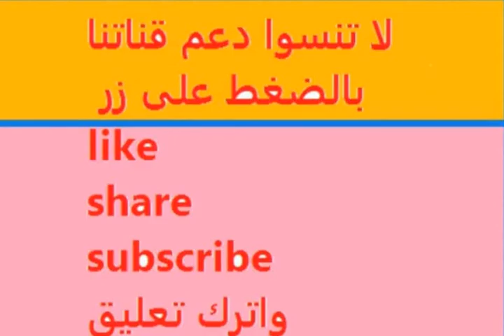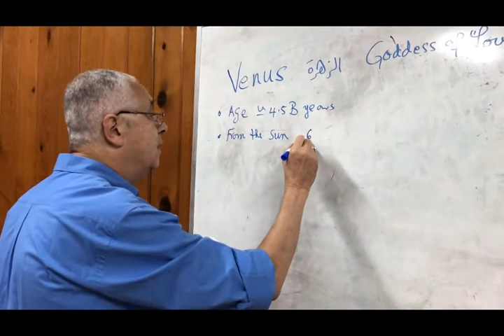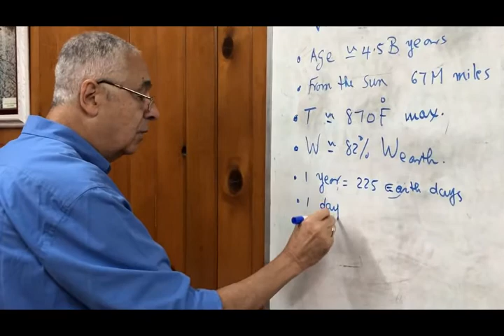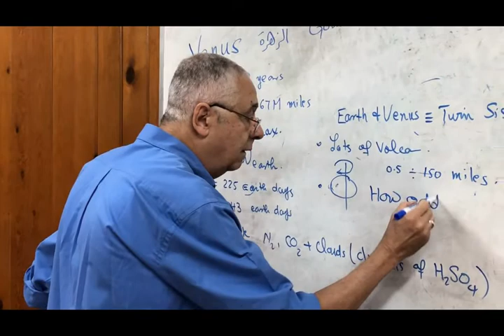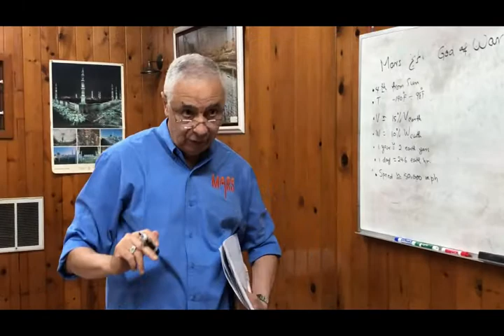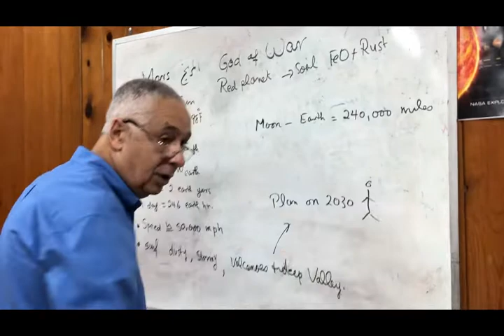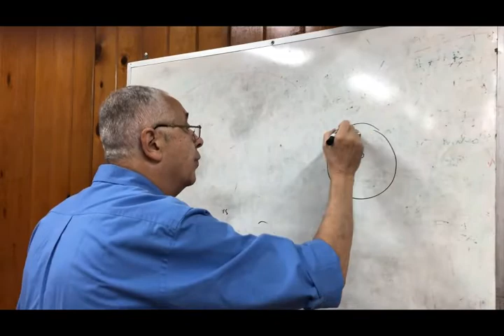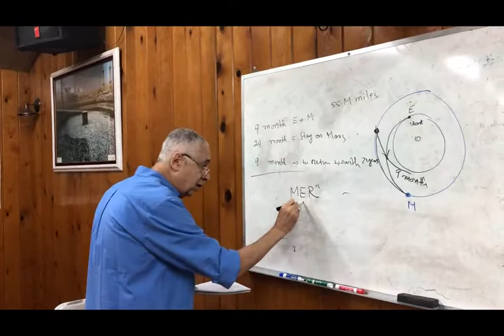Part6 The Greatness Of Our Universe || Dr Ibrahim Ali